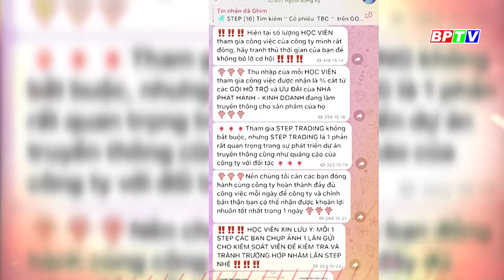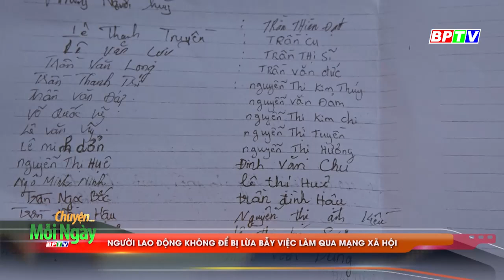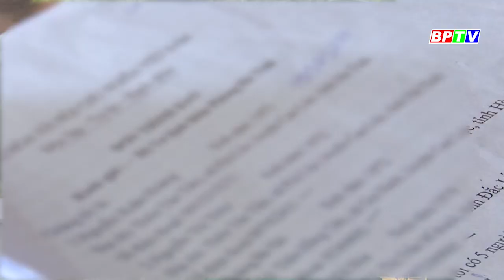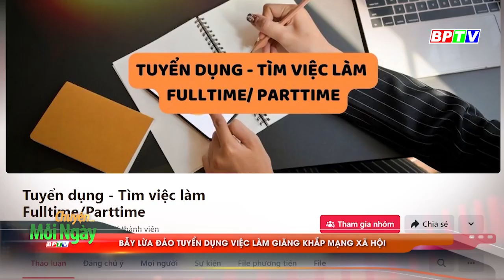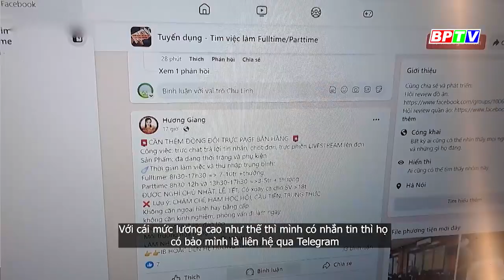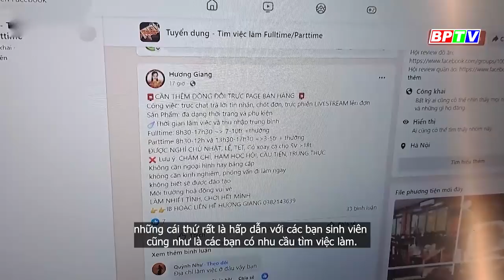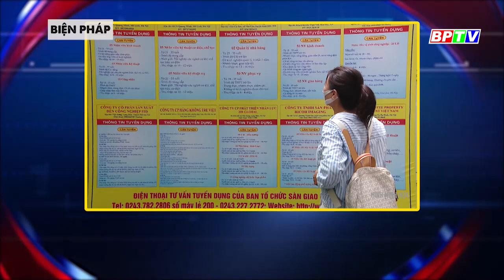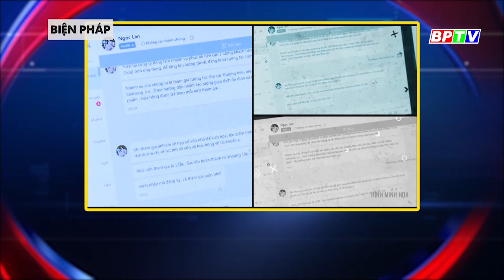CHUYỆN MỖI NGÀY 5-6-2024 |BPTV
Không cần bỏ ra vốn hay không mất chi phí nhưng lại được làm việc ngay tại nhà. Lợi dụng tâm lý của người dân mong muốn tìm công việc nhẹ nhàng nhưng lương cao, hàng loạt “bẫy” lừa người lao động qua mạng xã hội đã khiến người dân mất số tiền lớn lên đến hơn 1 tỷ đồng. Công việc và tiền bạc bỗng chốc biến mất chỉ vì nhẹ dạ cả tin vào những lời nói đảm bảo sự uy tín của những đối tượng lừa đảo hiện nay.
Các chương trình nổi bật:
Cập nhật thêm nhiều thông tin tại:
💎 Fanpage: